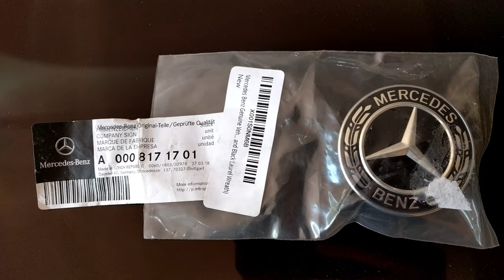Replacing Front Badge/Emblem Mercedes W212 (E300 2011)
This video was preformed on a 2011 Mercedes w212 E300.

Emblem Badge

I am not a certified or professional mechanic. Zaki Garage assumes no liability for any actions performed by the viewer as a result of the information contained in this video.